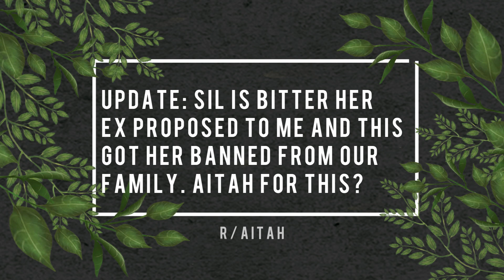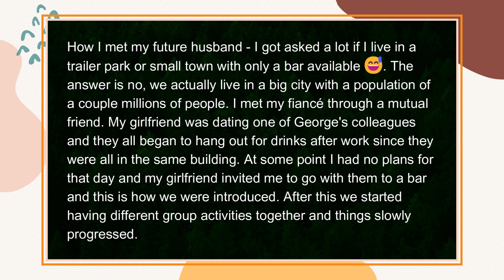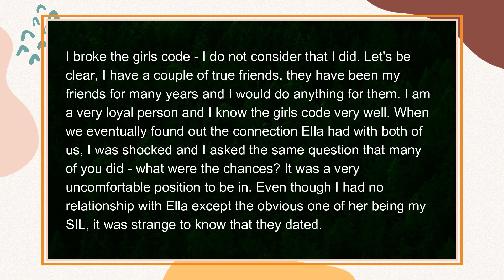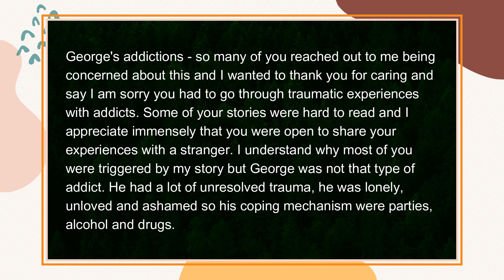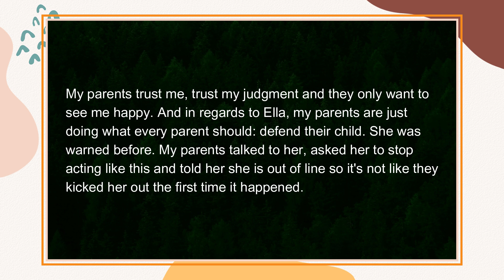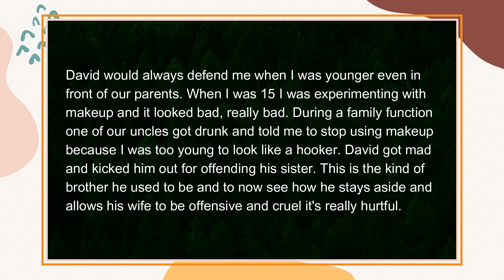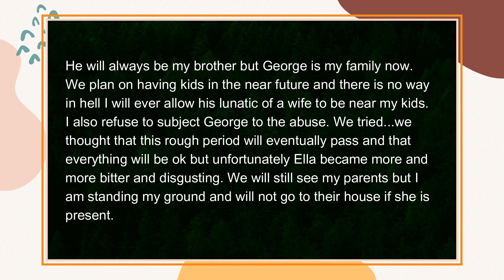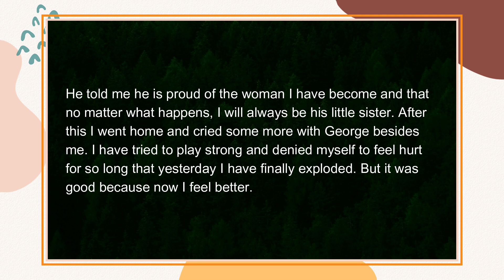r/AITAH: UPDATE: SIL is bitter her ex proposed to me and this got her banned from our family. AITAH?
Effects and Plugins provided by Filmora Creative Assets
Video content supplied by Filmora Creative Assets
Video generated in Filmora Wondershare

New posts within 24 hours of being posted to Reddit. Please keep listening.

All stories read are attributed to their poster as they are their stories, and they deserve attribution.

In my channel you will find the best reddit stories and top posts here on YouTube read by your favorite Grandma.

I love reading Reddit stories to you. It reminds me of how I was always reading to my family - even as they grew up. And still to this day.